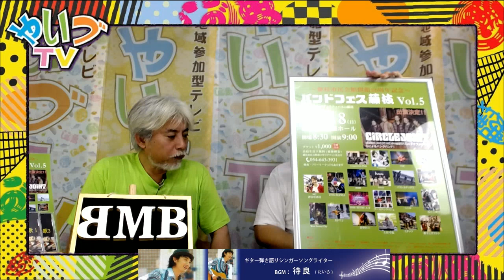AKIRAのようこそJAPON ゲスト バンドフェス藤枝実行委員会、事務局 大山誠さん